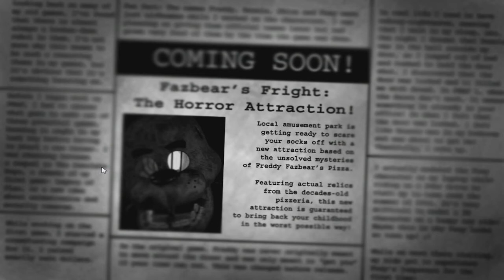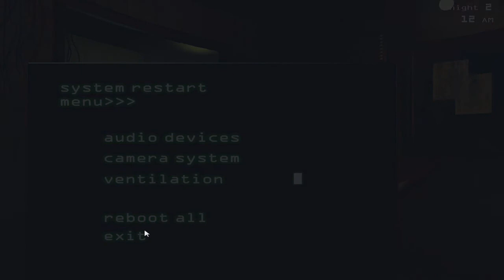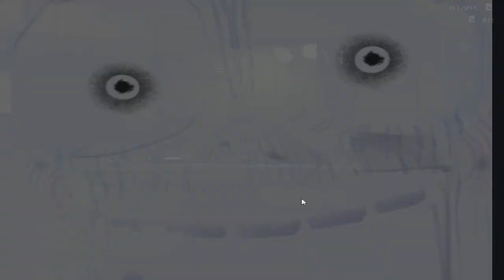WARNING: THIS GAME WILL KILL YOU | Five Nights At Freddy's 3 GAMEPLAY FULL GAME Part 1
Hey what is going on guys for all of you that don't know my name is TDCROX 5, And if you do know me than you are one special booger ;) Anyway now that we are done with that nonsense welcome to FIVE NIGHTS AT FREDDY'S 3. This is a long awaited game and I am really excited for this games and it's pretty scary!! Also I KNOW THAT I SUCK AT THIS GAME :/ and I only got past the first night but I will get it Eventually... Hopefully... Maybe... And on that note thank you all very much for watching and I will see you in the next one!

ALSO A SPECIAL THANK TO MY BEST FRIEND RYAN FOR GETTING ME FIVE NIGHTS AT FREDDY'S  FOR FREE ON STEAM THANK YOUUUUU!